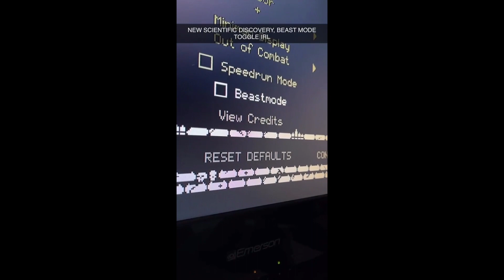Cbum gym motivation tiktok compilation😍😍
gym motivation tiktok compilation😍😍
If you need the motivation to look like a Greek God this winter. Get inspired and go hit the gym!

get in touch with mail provided in mail section.